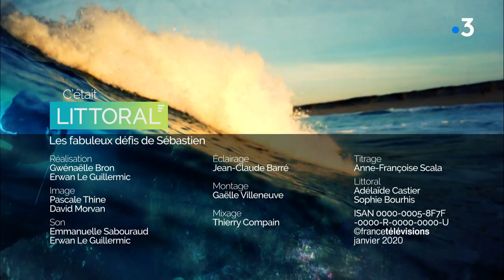Les fabuleux défis de Sébastien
Sébastien le Meaux est un gars de la mer. Enfant, il passe son temps à pêcher mais aussi à courir au bord de l’eau et jouer avec les copains sur la plage. Mais à 17 ans, victime d’un accident de moto, Sébastien devient malvoyant. Après une descente aux enfers, le jeune homme se relève grâce au sport. En stand-up paddle ou en pirogue, Sébastien enchaîne les défis. C’est son moteur. Mais son handicap lui impose d’avoir un guide sur l’eau. Qu’il soit en balade ou en compétition, en mer, la voix de son guide devient ses yeux. Ensemble, ils rament vers la victoire. La victoire contre le handicap.
Réalisation Gwennaëlle Bron / Erwan Le Guillemric